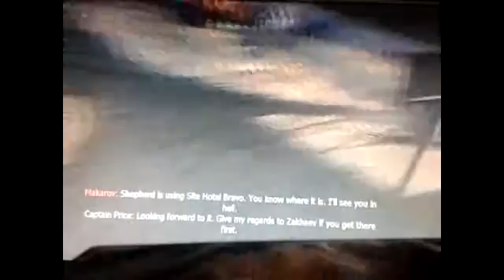Call Of Duty Modern Warfare 2 Part 15 "Enemy Of My Enemy"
time to meet up with Captain Price and nikolai